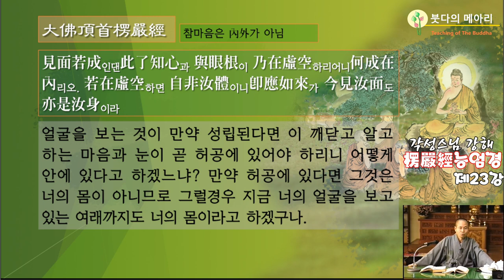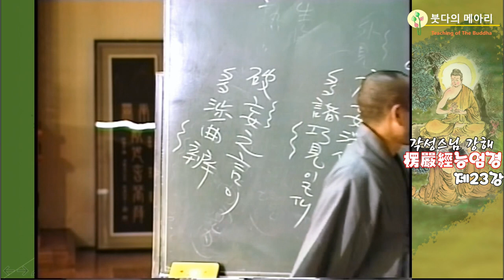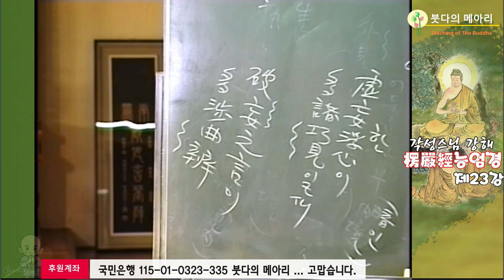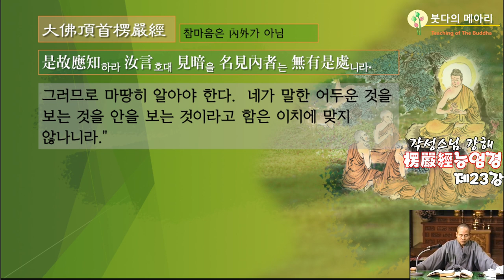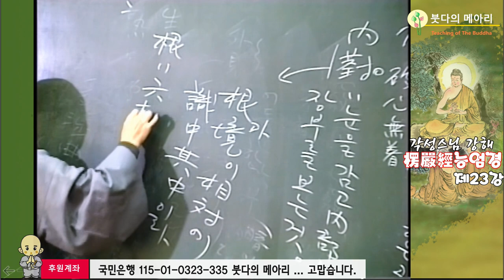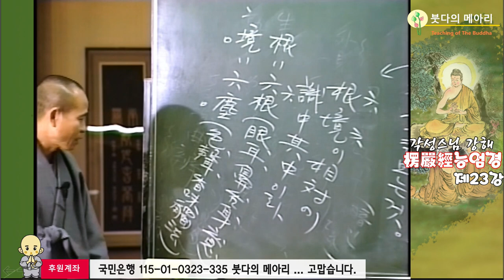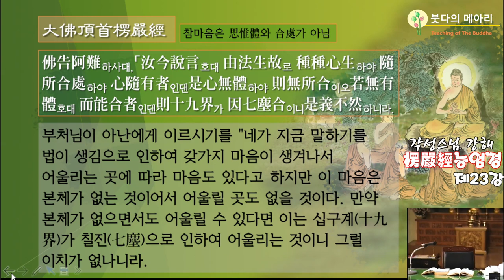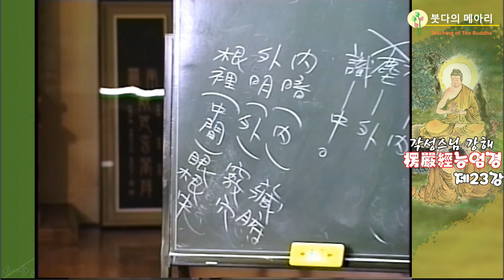각성스님 강해_능엄경 제23강 / 만약 눈과 마음이 허공에 있다면 저절로 너의 몸은 아니다.